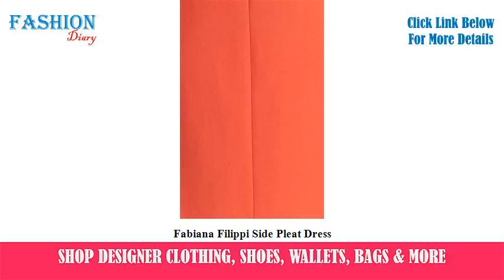★★★ Fabiana Filippi Side Pleat Dress ★★★